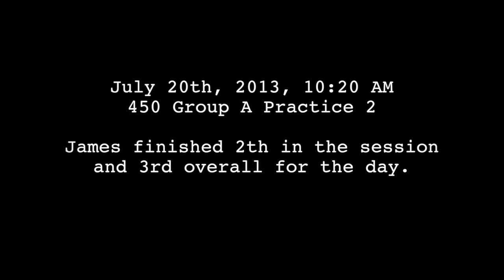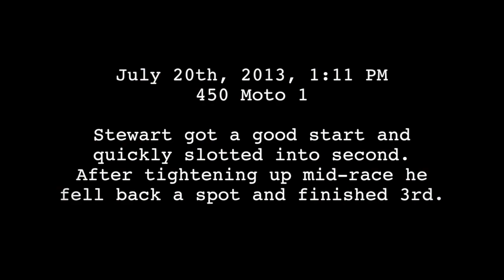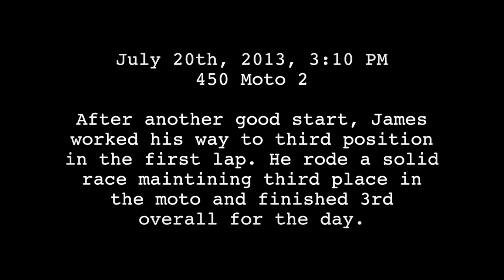2013 YOSHIMURA SUZUKI FACTORY RACING - WASHOUGAL MX RACE REPORT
Yoshimura Suzuki Factory Racing's James Stewart was the picture of consistency and tenacity as he captured his third podium of the season at the 2013 Washougal National in Washougal, WA.